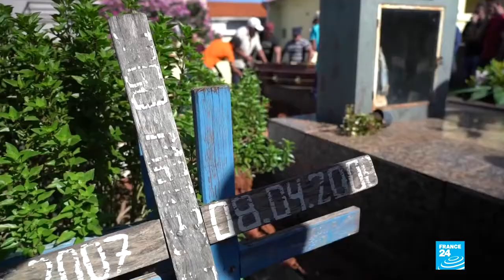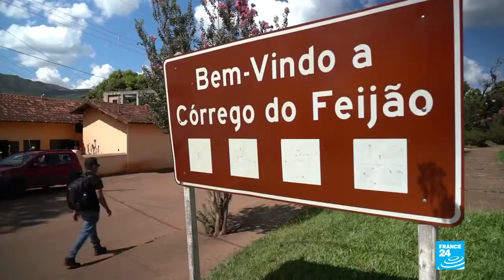Brazil's Brumadinho Dam Collapse, A Disaster Waiting To Happen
February 05, 2019 - On January 25, a dam at an iron ore mine collapsed in south-eastern Brazil, unleashing a torrent of of reddish-brown mining waste. The country's worst ever mining disaster claimed the lives of 120 people, with 200 others still missing, and has left Brazilians fearful of future disasters. Brazil counts 790 mining dams nationwide, and observers denounce insufficient safety inspections. Our correspondents report.